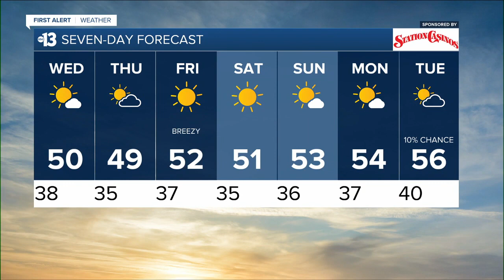KTNV 13 Action News Las Vegas Latest Headlines | December 14, 7pm